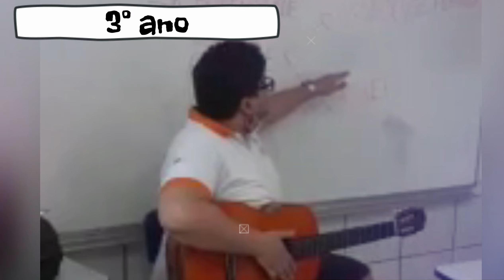SOM GRAVE E AGUDO - 3° ANO